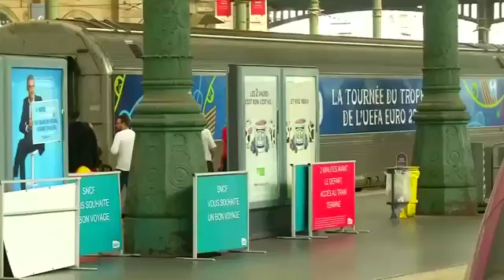Euro 2016 faces challenges other than soccer